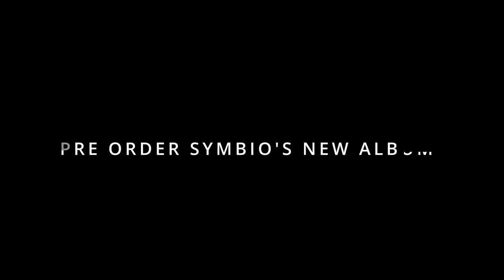NEW ALBUM RELEASE "ENDEAVOUR" - PRE ORDER!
Pre order our new album "Endeavour" and support us through our kickstarter